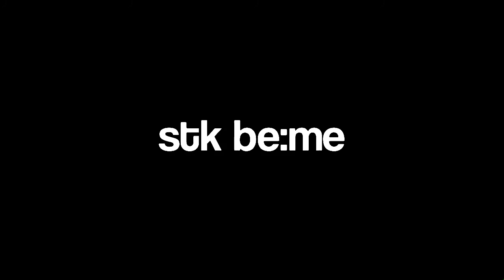female muto|stk|stick nodes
stk be:me